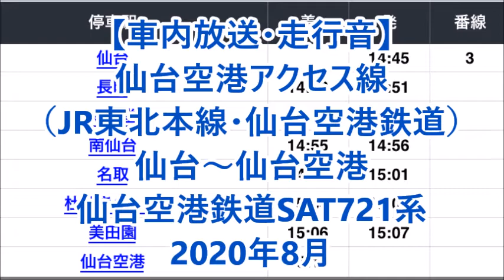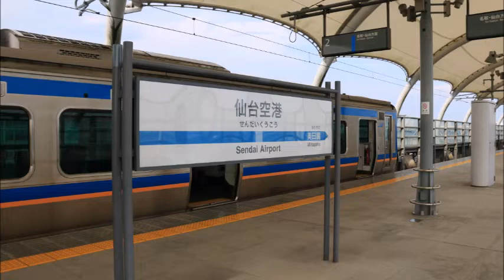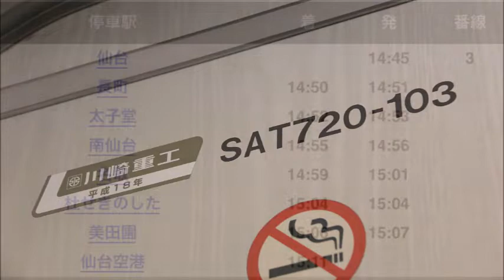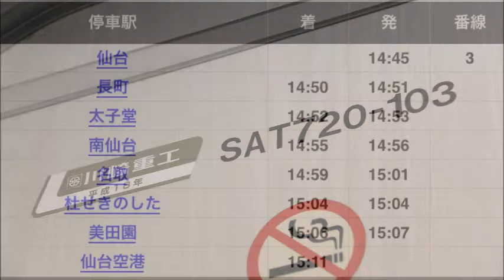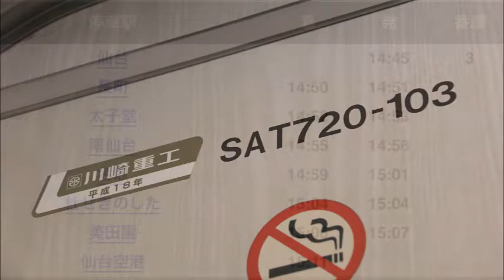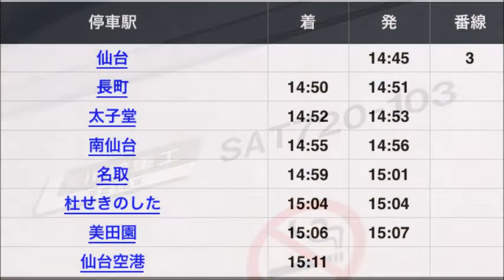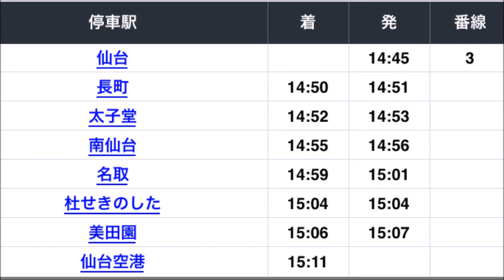【車内放送・走行音】仙台空港アクセス線 仙台～仙台空港 SAT721系 Sounds in the train, Sendai to Sendai Airport (2020.8)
仙台空港アクセス線、仙台駅から仙台空港駅までの車内放送と走行音です。
列車は仙台空港鉄道SAT721系の仙台発仙台空港行き1348M。
仙台～名取間はJR東北本線、名取～仙台空港間は仙台空港鉄道仙台空港線で、仙台～仙台空港間の愛称が仙台空港アクセス線となっています。
2020年8月録音。

Miyagi Japan railways trains
宮城県名取市　仙台市　JR東日本　電車
센다이 공항철도 센다이 공항선　센다이 공항역